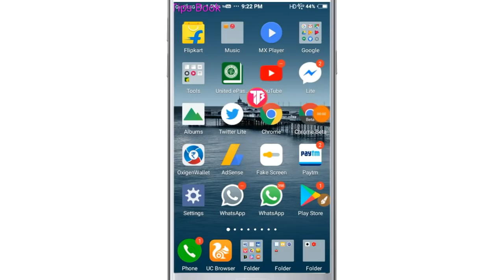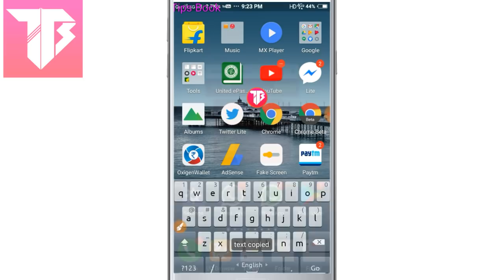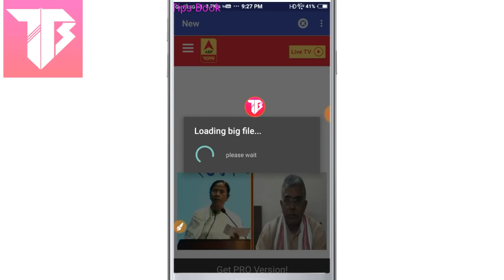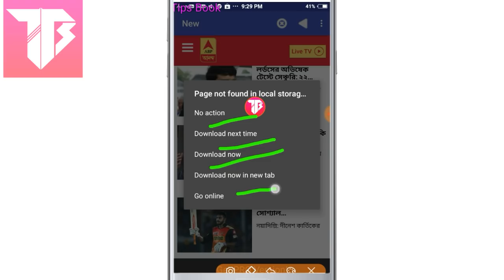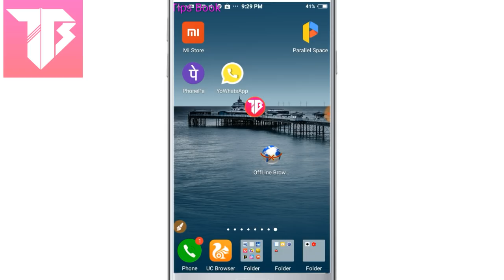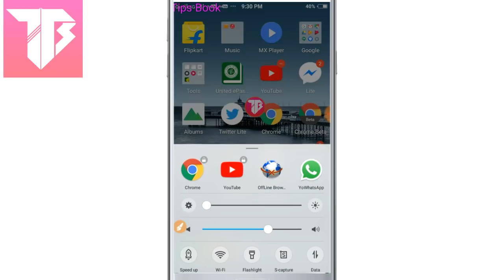মুবাইল এ ছিম কারড না থাকলে ইন্টার নেট চালাতে পারবেন কিভাবে কোরবেন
abpananda.abplive.in